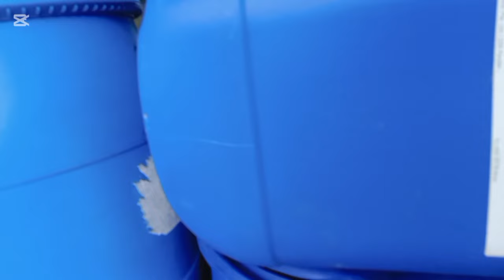vendorsman Dahil sa ating gabay sa kanila HITO na Ang bahay ng mag iina at sa tulong ng sponsor 👍🙏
ang layon natin ay makatulong 👍❤️🙏